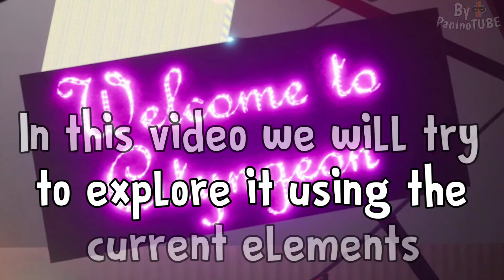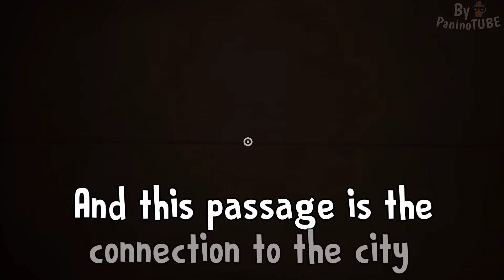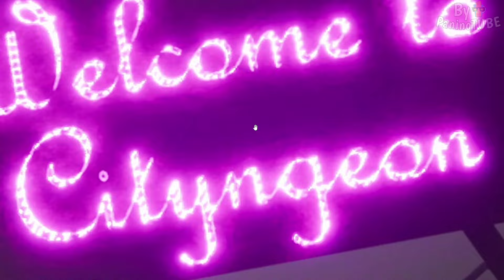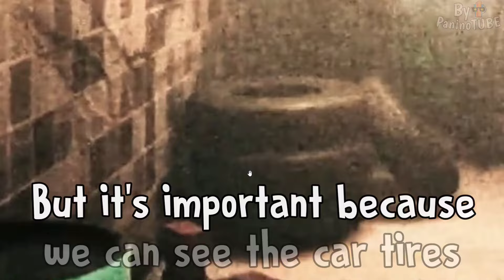GARTEN OF BANBAN 7 - DISCOVERING the SECRETS of the NEW CITY COMING in the NEW CHAPTER 😃